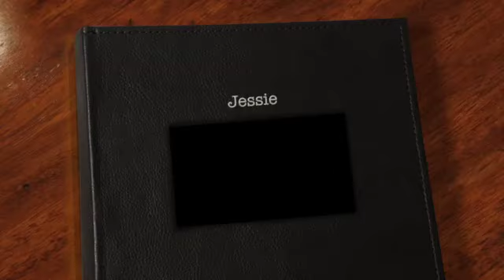Jessie at Yorkshire Cat Rescue (October 17, 2015)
This video is about Jessie seeking a new home from Yorkshire Cat Rescue.